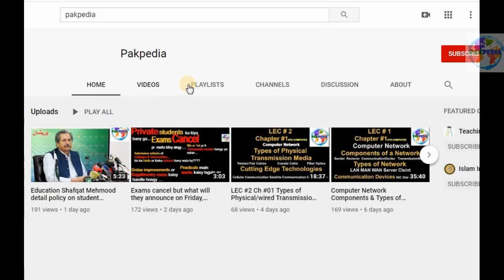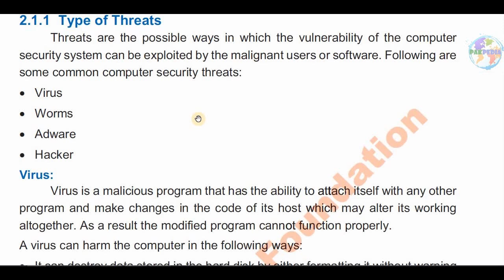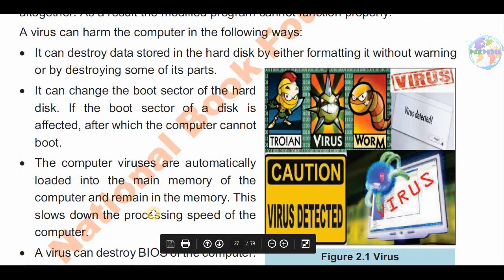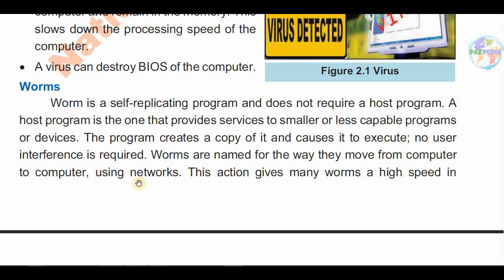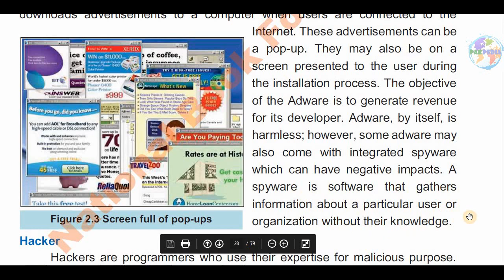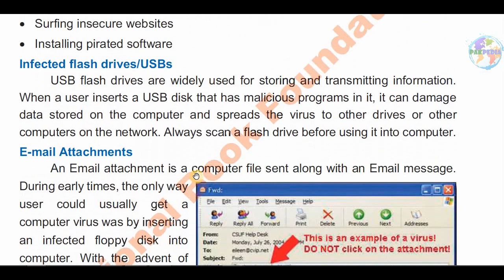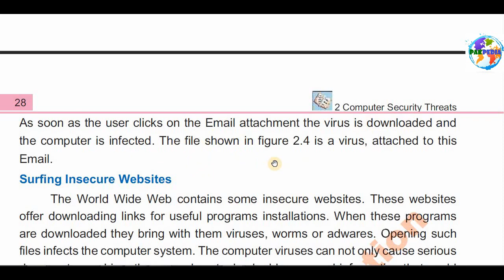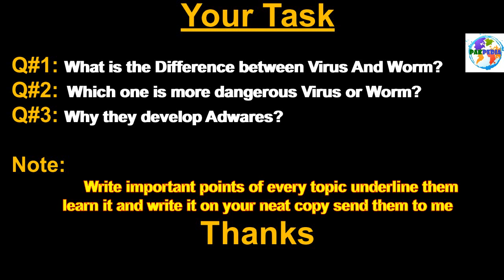LEC #3 Ch #02 Computer Security threats VIRUS WORMS HACKERS ADWARE HOW THEY SPREAD اردو / हिंदी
Link to previous lectures
LEC #1 Chapter #02
Computer Security threats VIRUS WORMS HACKERS ADWARE HOW THEY SPREAD  اردو / हिंदी

Computer security threats, virus, worms, replicating viruses, Trojan horse, adware, hacker, cracker, how virus spreads, infected USB, pirated software, Email attachments, insecure surfing, browsing, virus definition,

Question from the Lecture

Q1: What is the difference btw virus and worm?
Q2: Which is more dangerous virus or worm?
Q3: Why the develop Adware?